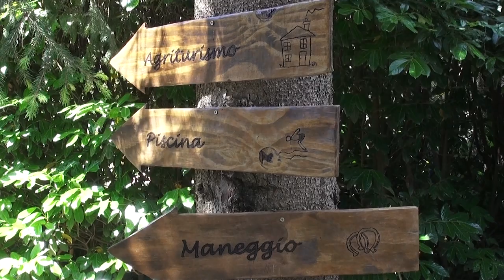Maneggio I Pianacci - Uzzano PT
Maneggio a Uzzano, presso l'agriturismo i Pianacci. Luogo ideale dove iniziare a cavalcare o punto di partenza per delle favolose passeggiate a cavallo